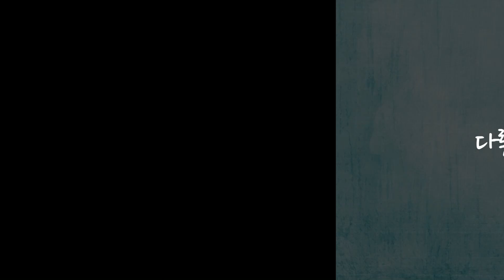2019 전주오픈 국제태권도대회 '개막' 2019.07.13(토)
[앵커멘트]

전 세계 태권도인들이
전주에 모이는
2019 전주오픈 국제태권도대회의 막이 올랐습니다.
남녀노소가 어우러져 실력을 뽐내고
소통하는 현장을

안승길 기자가 다녀왔습니다.

[리포트]

힘찬 기합 소리와 함께,
한 몸이 된 듯 역동적인 군무를 선보입니다.

(기합!)

화려한 돌려차기로 상대방을 제압합니다.

인간 탑 위로 높이 날아오르자,
사방을 둘러싼 송판들이
순식간에 두 동강 납니다.

절도있는 태권도 품새에
힘이 넘칩니다.

외국에서 온 무도인의 매서운 눈빛과
현란한 연속 동작이 매트를 달굽니다.

[인터뷰]
박범진 / 제이칼리쿠 품새팀 사범
"외국인 선수들과 같이 실력을 겨루고 우리 대한민국 국기인 태권도를 다같이 즐길 수 있는 그런 모습에 너무 행복하고. 우승까지 해서 기쁨이 두 배가 되는 것…"

머리를 질끈 동여맨 어린이 수련생.

야무진 발차기와 기합 소리로 실력을 뽐냅니다.

[인터뷰]
박미승 / 완주군 이서면
"시합하고 보고 느낀 것이 저희가 실력 키우는 데 도움이 됐으면 좋겠고. 힘들게 연습했는데 좋은 결과가 났으면…"

오늘 전주에서 열린 국제태권도대회에는
전 세계 태권도인이 모여
갈고닦은 실력을 겨루고
교류하는 화합의 장이 됐습니다.

[인터뷰]
강영수 / 전주오픈 국제태권도대회 조직위원장
"전주의 멋과 맛과 향을 그분들에게 전달하고, 세계 각국의 선수들이 모두 참여해서 전주를 좀 더 알리고자…"

이번 전주오픈 국제태권도대회는
오는 16일까지 나흘간 이어집니다.